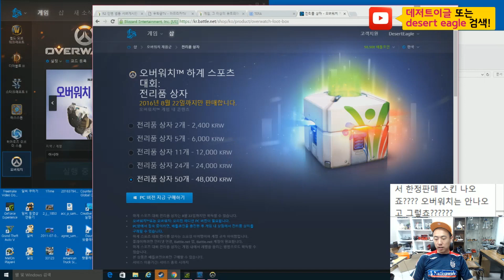하계패키지는 혜자입니다 꼭 사세요 [하계올림픽 전리품 100개 오픈!] 데저트 이글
※진짜 퍼준다 퍼줘※
●볼수록 매력 넘치는 상길형, 데저트이글의 유튜브입니다.
  월~토 7시에 영상이 올라옵니다!

● 일부영상의 BGM 은 모두컴과의 계약을 통해 정당하게 사용 되었습니다.  음원제공: 모두컴